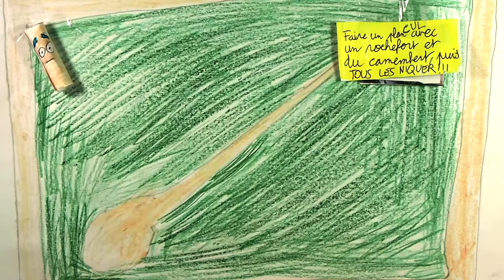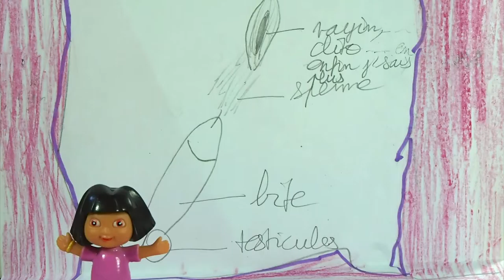Dora va explorer le corps de Chiper ! (Partie 2) - Les Cartoons Ridicules #6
Après avoir perdu Babouche, Dora va ... entrer dans le corps de Chiper pour retrouver Babouche ?! WTF ?!!!